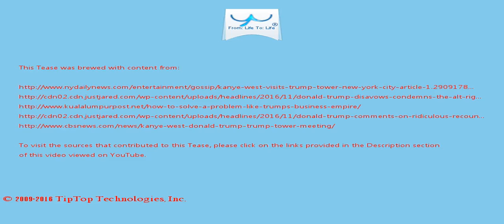A Tease: duterte trump donald trump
Kanye, Kim Kardashian looking forward to better things in 2017 Their conversation covered the possibility of West becoming an "ambassador of sorts" for Trump, with the rapper potentially taking on some type of "entrepreneurial leadership role," a source told E!

He then referred to Trump multiple times during his now-infamous rant  two days later at his show in Sacramento, which he ultimately ended early after performing just three songs.

This Tease is included in the playlist which you may wish to view next.

There may be some fresher/older Tease for this topic and also some related topics. You can look for them by searching for "A Tease: duterte trump donald trump" on YouTube or by clicking this

To drink the full T for which this Tease serves like a preview, visit T and search for "duterte trump donald trump".